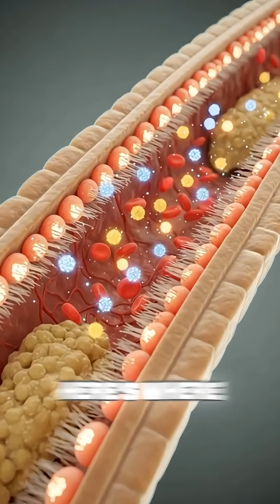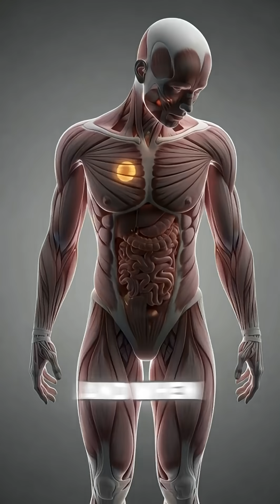This Is What Happens After One Pancake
Ever wondered what really happens inside your body when you eat a pancake?
This cinematic 3D medical breakdown takes you on a journey from the first bite to the last nutrient absorbed. Watch how the stomach breaks it down, how the intestines extract energy, and how your brain, muscles, and cells respond in real time.

You’ll also see the other side — stomach irritation, potential allergies, blood sugar spikes, and the drop in energy that comes after.
A full visual story inside the human body… in just seconds.

Perfect for anyone curious about digestion, nutrition, energy, and how food affects the body.
Stay until the end — the visuals will shock you.